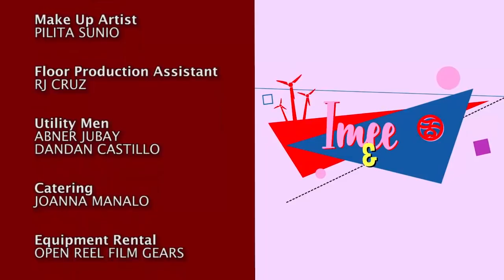IMEE & You Episode 5: Inabel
Catch Imee & You at net25 every Saturday 5:00 - 5:30pm, and replays every Wednesday 7:30 - 8:00pm